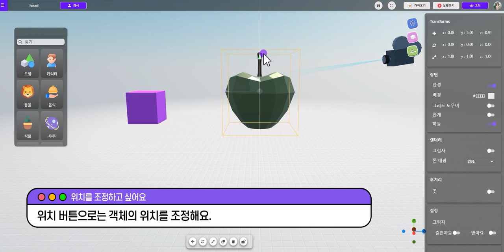내 손으로 만드는 나만의 3D 메타버스 ✌🏻 | 디코딩 XR 매뉴얼 | 4. 에셋 조정하기 | DCODING XR | Dcarrick